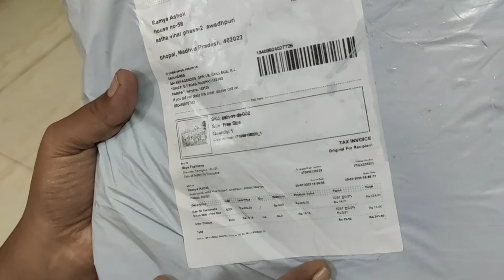meesho diwan bedsheet unboxing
bedsheet link 👆